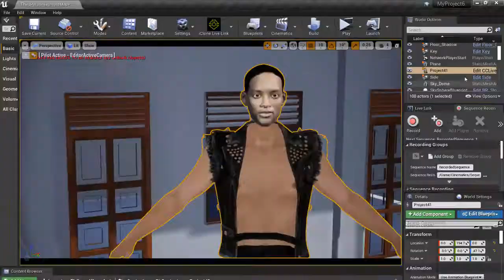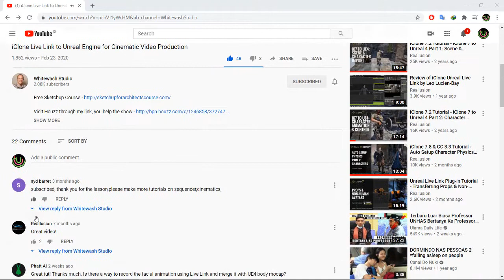RENDER Iclone 7 Project using UNREAL ENGINE PART 2 (100% SUCCESS!!)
finally after try many times yea it's EASY !!!